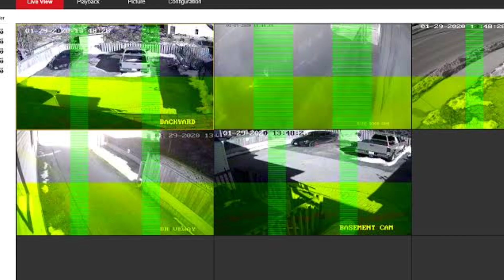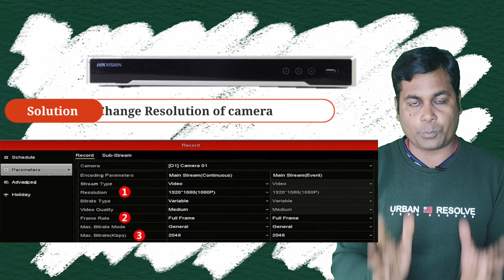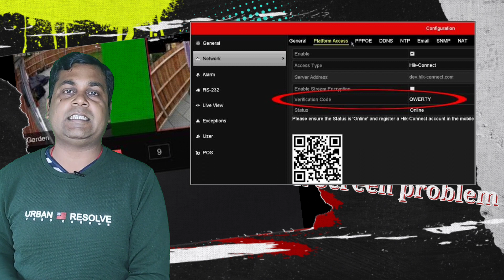Hikvision NVR green problem in security cameras!! Green screen problem & Solution in CCTV cameras!!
To fix this issue, you can try downsetting the cameras into the lower specs in the video settings and see if the problem goes away.

Video Settings can be accessed directly via the NVR’s interface or through the web browser. Specifically, you need to check these three settings: Resolution, Bit Rate, Frame Rate. Start by lowering the bit rate and frame rate.

Hikvision NVR Green Screen Issue

For example, set the bitrate at 4Mbps per camera and the frame rate at 15 FPS. Reboot the NVR, once it’s back online, check out if you can see the cameras via the Hik-Connect app.

Hikvision 2mp camera with siren

Hikvision 2mp PIR CAMERA

16 ch

4 ch DVR

8ch DVR

bullet camera
Dome camera

surviallance harddrive
Seagate 1 TB

Hikvision
Hikvision color night vision camera

5mp 8 camera setup

5mp 4ch setup

2mp 6 camera setup

2mp 4 camera setup

4g SIM supported LTE Router
Jk vision